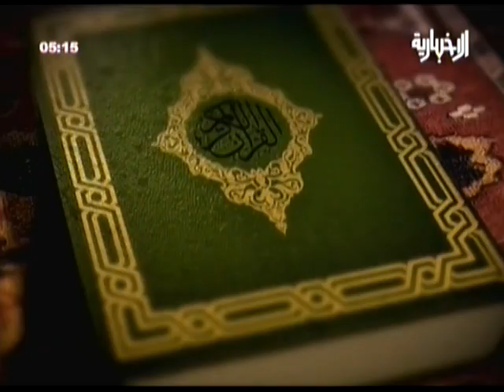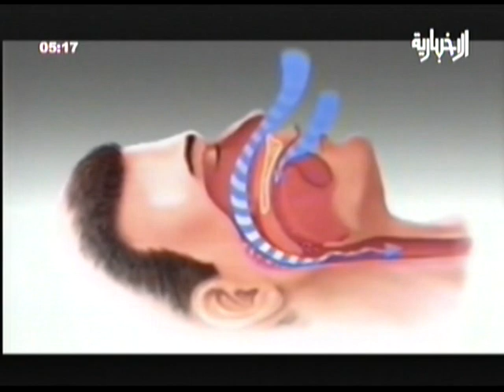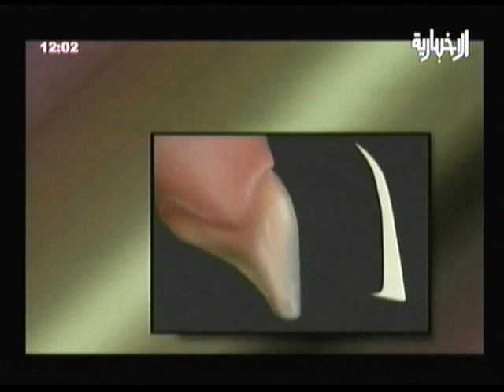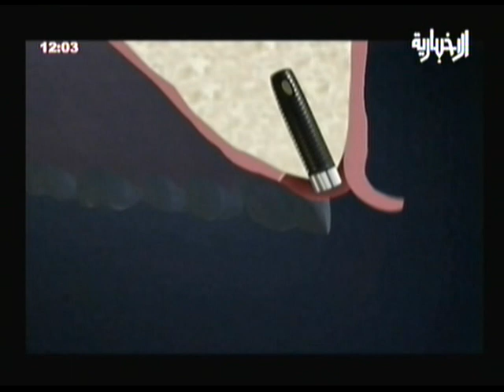نصائح في صحة الفم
مع الدكتور زياد سوادي الذي اخرج وانتج اجمل برنامج على قناة الاخبارية السعودية (سلامتك ياصائم) مجموعة مواضبع تهم الجميع